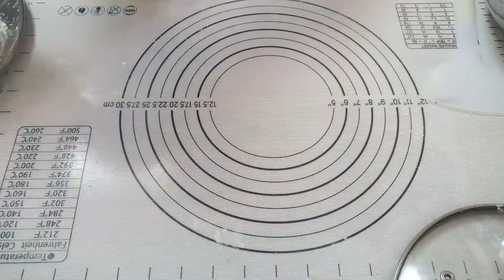통밀또띠아만들기